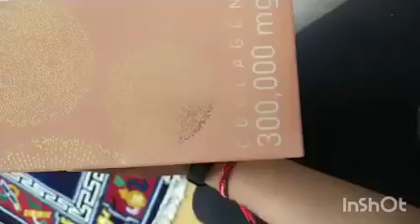คลิปพระองค์หญิง ยีหวัง พินดาริกาแห่งภูฏาน ทรงรีวิว BINGGLO COLLAGEN